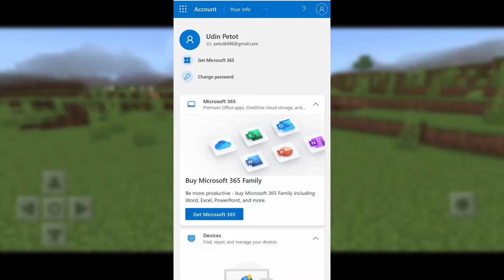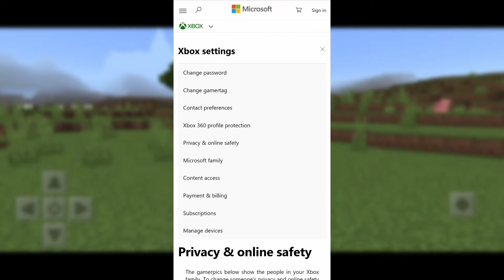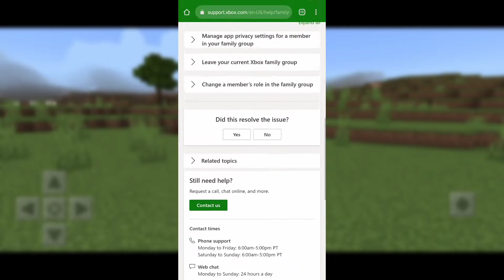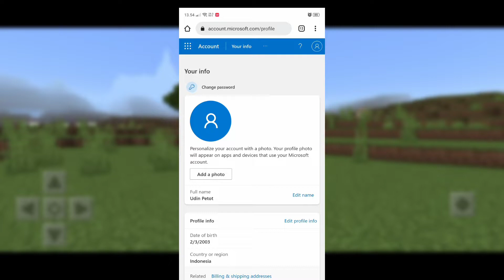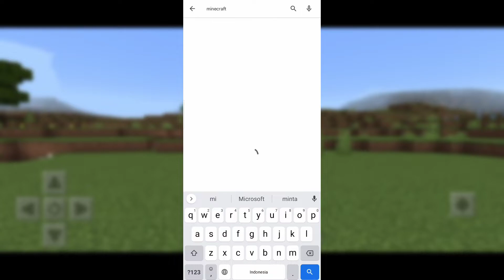Cara mengatasi masalah tidak bisa masuk server Minecraft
list donatur:
1.Syakira
2.
3.
4.
5.

Kalau mau request bermain game,
Showcase,Dan tutorial comment
Di bawah

Cara membuat akun Microsoft cara buat akun Microsoft Mudah Cara agar tidak masuk ke Xbox support saat mau konfigurasi akun Microsoft
cara mengatasi masuk Xbox support terus saat mau konfigurasi akun Microsoft cara konfigurasi akun Microsoft cara login Xbox cara konfigurasi akun Microsoft cara setting agar bisa masuk server Cara download Minecraft V terbaru Minecraft V 1.18